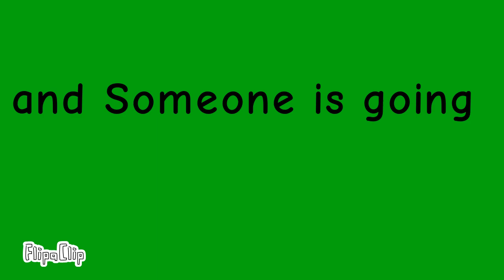Battle For 1000$ Dollar ep 2 Go Carts